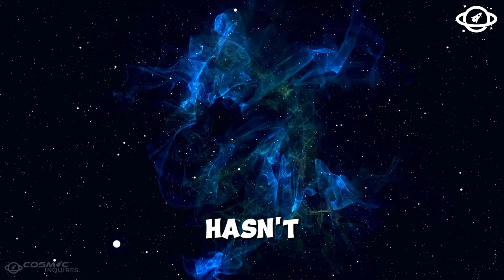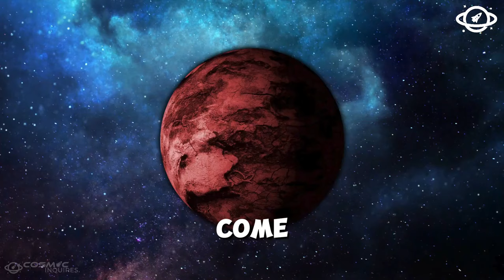Brian Cox: James Webb Insane Discovery Could Destroy The Universe!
In this video, we dive into the astonishing claims made by renowned physicist Brian Cox about the James Webb Space Telescope's latest discovery. Could this breakthrough truly pose a threat to the universe as we know it? Join us as we explore the science, the theories, and the potential implications of this groundbreaking revelation. Don’t miss out on this mind-blowing discussion!